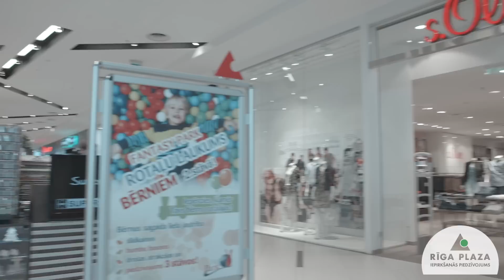Rīga Plaza stila padomi, 1.05.2015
Padomos par gudru iepirkšanos izpārdošanās dalās modes un izklaides centra „Rīga Plaza” videopadomu stiliste Evija Briede!